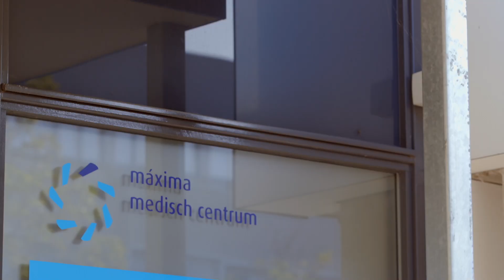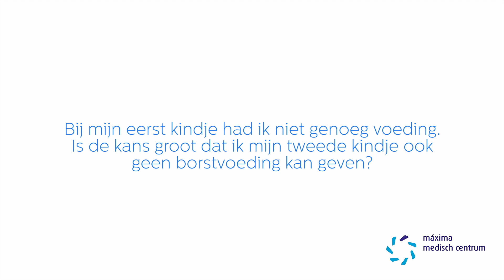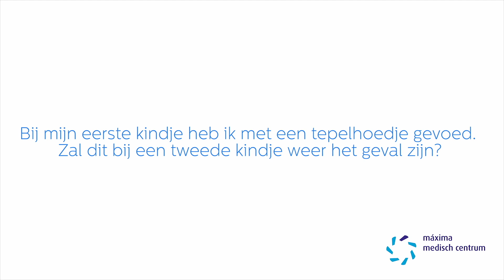Meest gestelde vragen over borstvoeding - Máxima Medisch Centrum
Meest gestelde vragen over  borstvoeding